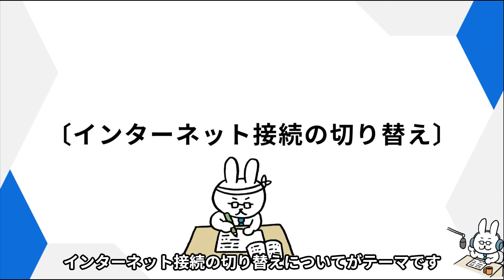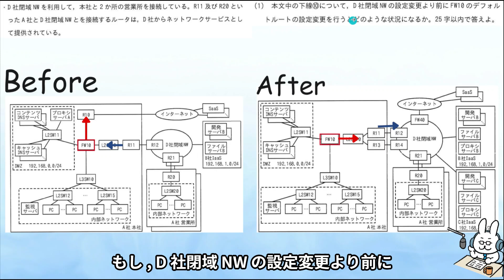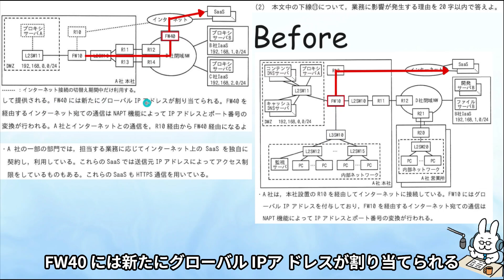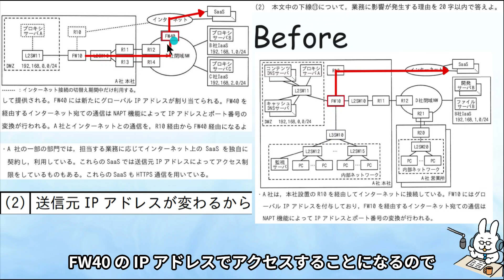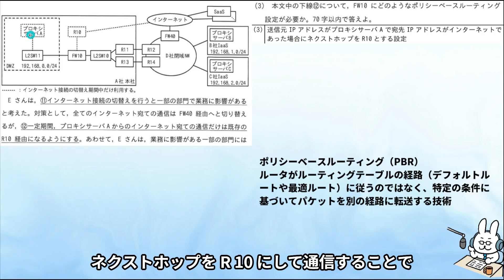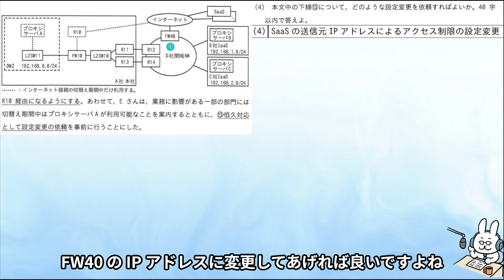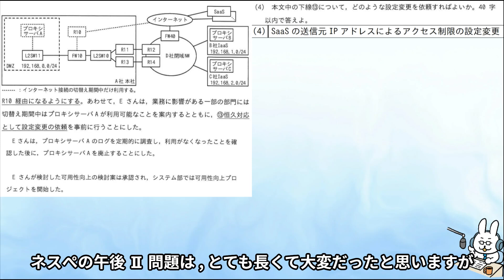【ネットワークスペシャリスト】午後問題 令和5年 午後Ⅱ 問1【設問3】経路変更で気を付ける事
■学習ツール
【IT用語 動画辞典】